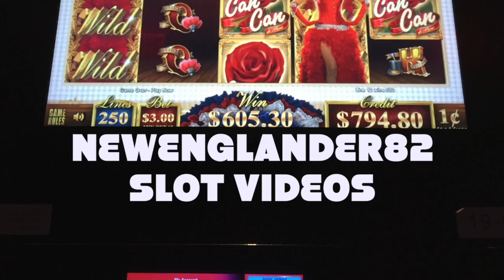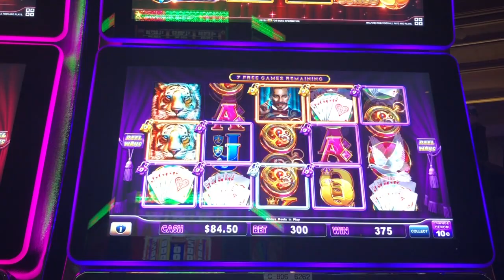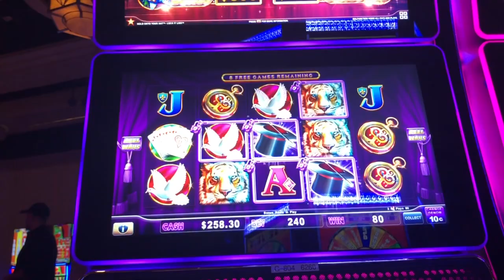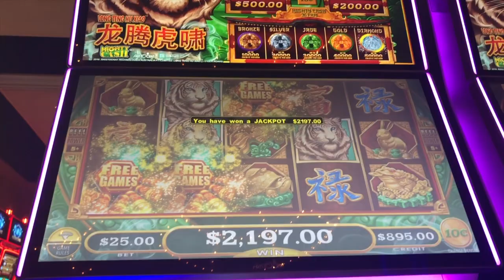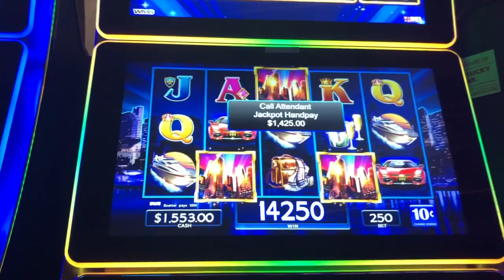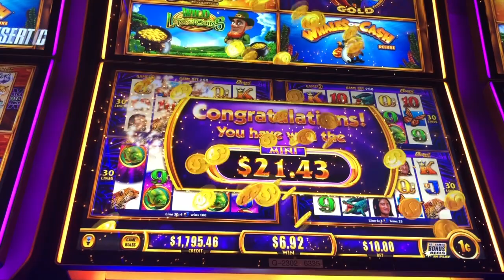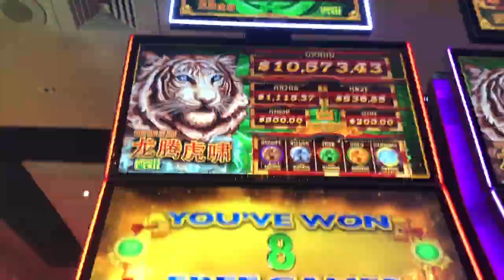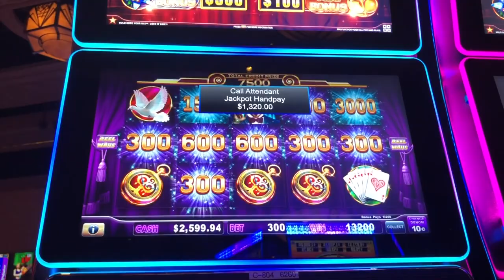4 SLOT JACKPOT HANDPAYS IN ONE NIGHT!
Amazing full session (with live play taken out) of high limit play on various machines.  4 Jackpot Handpays.